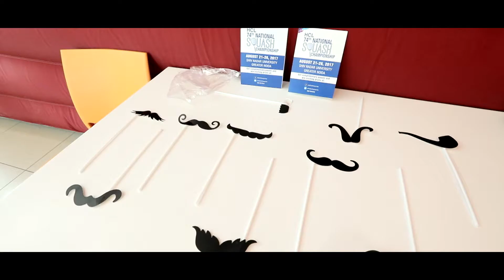HCL SQUASH - the streets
How much do Indians know about Squash? We hit the streets to find out.